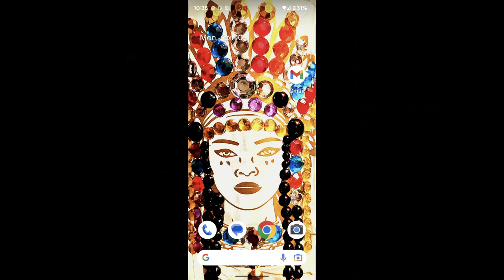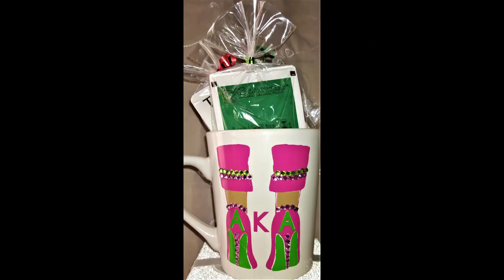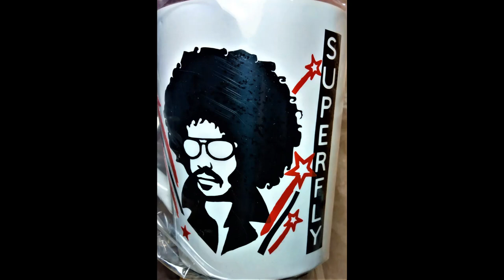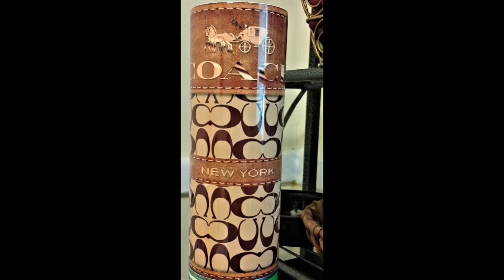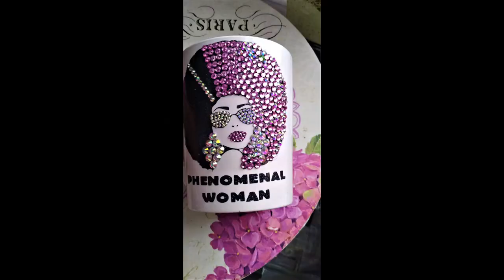Catch BLING Fever!